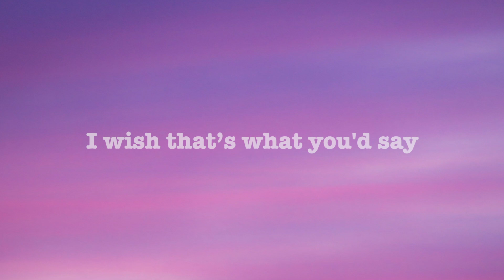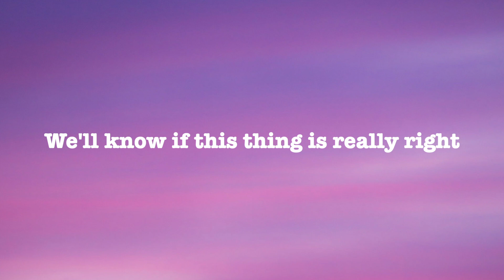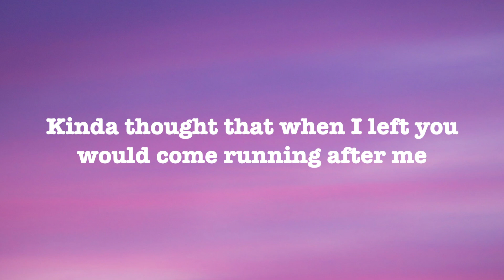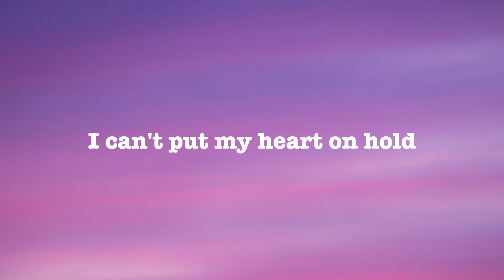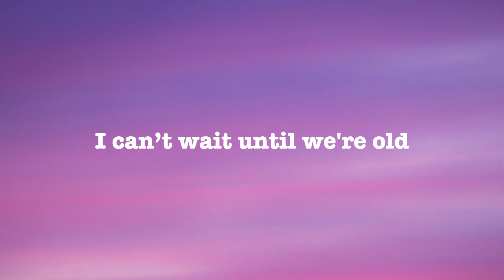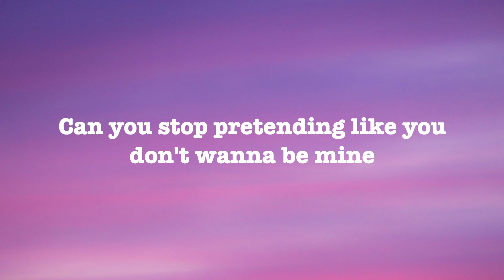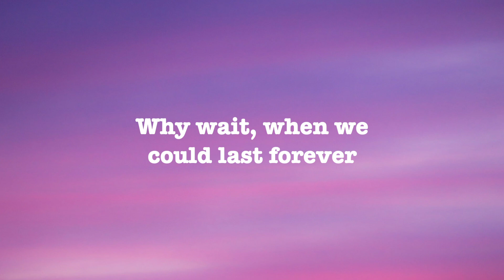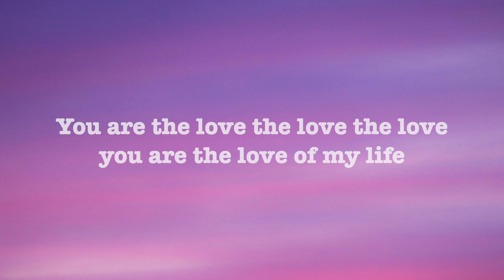Zolita - Single In September (Lyrics)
Lyrics :
We had a hot, hot summer
Wish it would last forever
Laying in bed together with you

But I'm single in September when I didn’t want to be
Kinda thought that when I left you would come running after me

When we could have forever
Yeah we could have forever
That's what you'd say
Why wait
Yeah we could forever
I wish that’s what you'd say

You said we shouldn't rush it
Meet up again after
We kiss some girls
And we live some life
We'll know if this thing is really right

You would make this shit official
Rom com girl with a bouquet
Its would be just like 90s
Kissing you in the pouring rain

I can't put my heart on hold
I can’t wait until we're old
Cause you are the love the love the love
Can you stop pretending like you don't
Wanna be mine

Why wait
When we could last forever
Yeah we could last forever, forever

You are the love the love the love
You are the love of my life